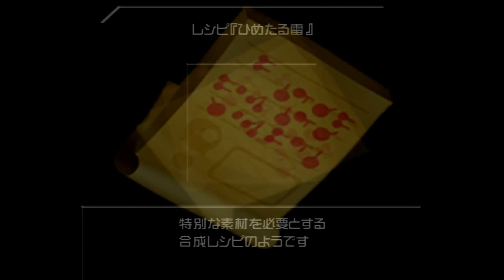キングダムハーツII ラクシーヌ クリティカルモード レベル28 Larxene Critical Mode Kingdom hearts 2.5HD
ゼクシオンよりきびしい！
残念ですが、最後の攻撃は避けられないから、ぼくは。Limit使った。。。
Harder than Zexion...!
It's a shame I can't dodge her super attack, had to use up a limit to defeat her.